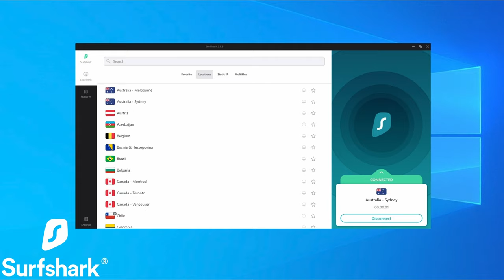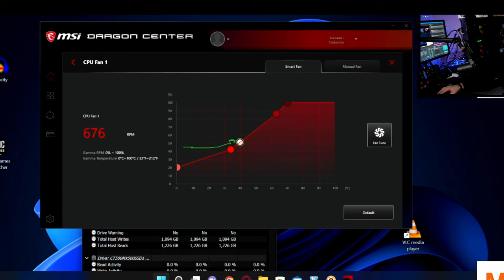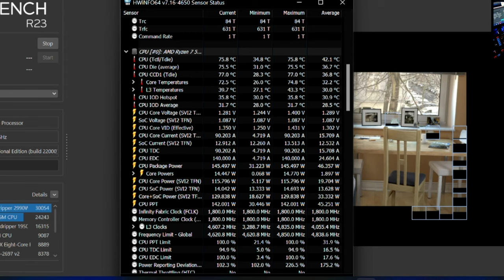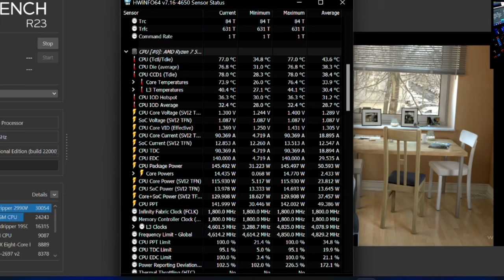Il dissipatore a liquido ha SMESSO DI FUNZIONARE e quindi... | BeQuiet! Dark Rock Pro 4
ILPUNTODIG per  l' 83% di sconto e 3 mesi extra GRATIS!

Compra il Dark Rock Pro 4

1.671K Views - Mar 5, 2024
76% . 7.62K/10K